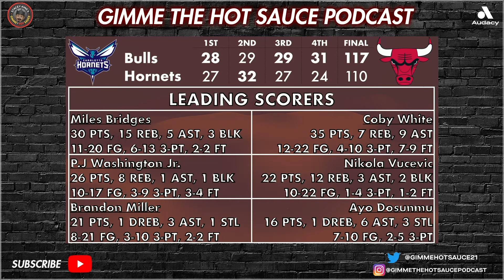Ep165 : Who Is The Goat Of The NBA... MJ or Lebron ???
0:00 - Start
0:23 - Intro
0:47 - Bulls Road Trip
2:19 - Lakers Struggling
3:54 - Bulls Crazy Schedule
4:22 - Don't Eat From Food Trucks
5:03 - Mark is ALWAYS READY
6:06 - Whispers Iron Stomach
7:11 - Eating in Foreign Countries
9:43 - Coby White has been Sensational
11:43 - Bulls Front Office with Trade Deadline Coming
14:50 - New League Minimums: Joel Embiid
17:53 - NBA High Scoring

19:55 - Aries Spears Joins the Show
20:03 - What has Aries been up to
21:18 - When is Aries coming back to the Chicagoland Area
22:33 - Kat Williams Fiasco
23:34 - Joke Stealing
26:16 - Old Impressions
27:05 - Christopher Walken Impression
28:00 - Shaq Impression
28:35 - Aries Tony Soprano Impression
30:05 - Aries Favorite Impression
30:53 - NBA Goat Debate
38:03 - Players are built differently
39:25 - Where Do Aries allegiances lie?
40:20 - Whispers Goat Debate Powerpoint
40:39 - Kobe is #2
41:03 - LeBron
42:02 - Ben Simmons
42:54 - KD Golden State Warriors vs Rodman Chicago Bulls
45:06 - Aries Rodman Impression
45:55 - Pippen and Jordan Beef
46:50 - Last Dance
47:57 - Aries Spears Jerry Maguire
48:16 - Working in Hollywood
49:12 - Is M.J. Cool or not?
51:53 - Stacey and the One-Armed Girl
54:17 - Aries Podcast
55:15 - Bill Cosby Tapes
56:26 - Thank You Aries for joining the show again

56:39 - JEFF VUK AD
57:00 - Warming up the Golden Pipes
57:37 - HOT SAUCE AD
59:09 - NFL Conference Championship Games
59:15 - Detroit Let Down
1:00:58 - Dan Campbell Too Aggressive
1:01:50 - Ravens Laying an Egg
1:02:57 - Chiefs aka Swifties vs 49ers
1:03:16 - Taylor Swift and the Swifties
1:04:11 - Whispers Man Code Violation
1:05:49 - Stacey Man Code Violation
1:08:23 - Stacey's Polaroids
1:09:40 - Staceys Speech to Coworker
1:10:56 - WINDY CITY LIMO AD
1:12:53 - Whispers Beer
1:13:10 - Final Comments
1:13:29 - Credits
1:13:47 - Ok we done

Credits:
Executive Producer: Tim Kelley
Audio Producer: D'Alessandro Matute
Video Producer: Francisco A. Recinos
Content Creation: Matt P. Ilnyckj